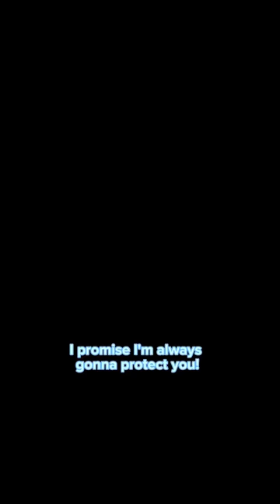POV: you get adopted by a mafia boss🧔🏻‍♂️🔪 (ALL PARTS)